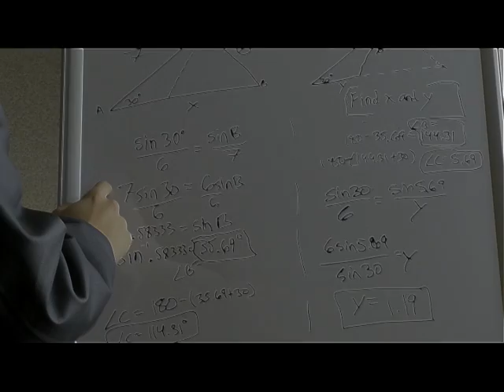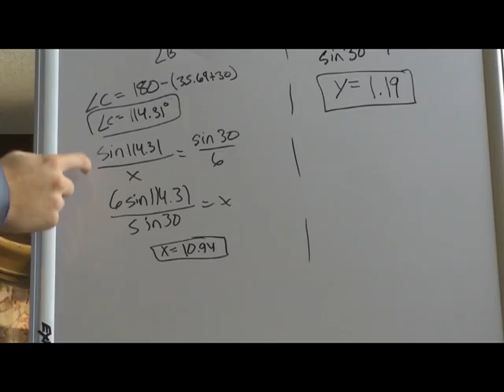Law of Sines by Rage Against the Trig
A project my buddy and I did for our Honors Analysis class.
That is actually me playing guitar at the beginning.

Lyrics:

Come solve it now!

The triangle explodes, shattering my bones
We only know one side, but got (we) got two angles to decide
Relationship of the triangle, sure to make the A's drop
Drop and don't cry yo, call this an opt out
A side and two angles, quenching the thirst of my strangle
That three sided triangle
That rotten sore on the face of the paper gets bigger
The triggers cold, reload your pencil

We be solvin' triangles! Using law of sines!

Ambiguous case, not easy, not cool
We need to feed two sides and angle fool
I walk around to trouble that used to be
a single triangle, up to my head in a serious double now
What we don't know keeps that side C movin'
We don't gotta guess angles, we just solve em'
All the people we be helpin' paying us dimes

Law of Sines!
Law of Sines!
Law of Sines!
Law of Sines!
Law of Sines!